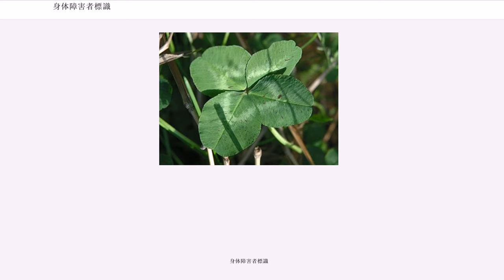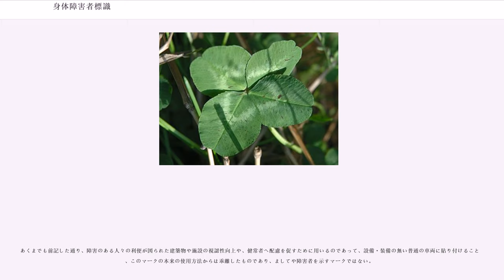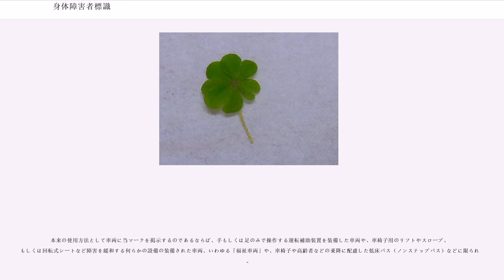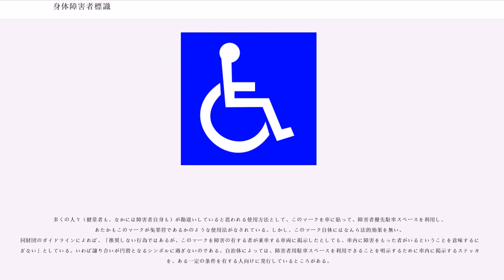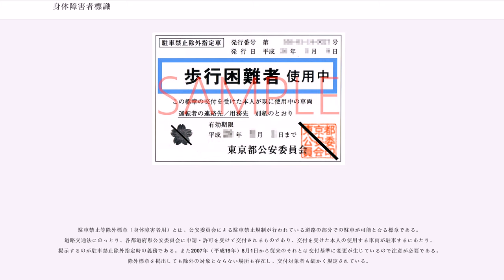身体障害者標識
身体障害者標識（しんたいしょうがいしゃひょうしき）とは、道路交通法に基づく標識。2002年（平成14年）6月1日の道路交通法改正による障害者に係る免許の欠格事由の見直しに伴い導入された。

デザインは川崎和男による。円形をしており、青地に白の四葉の植物をあしらった図案で、一般的には四葉マーク（よつばマーク）やクローバーマークの通称で呼ばれる。

肢体不自由であることを理由に運転免許に条件を付されている者であって、肢体不自由が自動車の運転に影響を及ぼすおそれがあるとき、運転車両前後の視認性の高い部分（地上0.4〜1.2m以内）に掲示して運転するよう務めなければならない。市販のものは、裏面が磁石になっていて車体に貼り付けることができる「マグネットタイプ」と、車内から窓ガラス等に貼り付けることができる「吸盤タイプ」の2種類が主に出回っている。

肢体不自由の障害を持った運転者が対象なので、内部疾患障害や聴覚・視覚障害者は対象外である。なお、掲示は努力義務となっており、表示しないことによる罰則等はないが、肢体不自由が自動車の運転に影響を及ぼすおそれがあると運転者自身が判断する場合には、表示するように努めなければならないとされている。

聴覚に障害があることを理由に運転免許に条件を付されているものの場合は「聴覚障害者標識」の掲示を求められており、こちらは罰則付きの義務である。

なお、クローバーマークとして定着しているが、本物のクローバーの葉は丸い形をしており、葉がハート型の植物はカタバミである。

初心運転者標識・高齢運転者標識・聴覚障害者標識と同様に、周囲の運転者はこの標識を掲示した車両を保護する義務を有し、幅寄せ・割り込み（やむを得ない場合は除く）などの行為を行なってはならないと定められており、掲示中の車両に対し幅寄せや割り込みをした場合、交通違反（初心運転者等保護義務違反や割り込み）となって処罰が下されることとなる。

上記の身体障害者標識よりも古く（1969年）から使われ、圧倒的に認知度がある、いわゆる「車椅子マーク」こと、「（障害者のための）国際シンボルマーク、」は、広く各種障害のある（障害者に限らず高齢者やケガ人なども含む）人々が利用できる建築物や施設であることを示す、世界共通のピクトグラムである。

日本国内では公益財団法人日本障害者リハビリテーション協会が商標登録（第1562455号）を行って管理しており、車椅子の意匠が描かれているマークが障害者優先駐車スペース・優先席・車椅子などの利用を考慮した多目的トイレなどに広く用いられている。しかし「車いす使用者だけ、あるいは肢体不自由者だけを対象としている」という誤解は多い。

あくまでも前記した通り、障害のある人々の利便が図られた建築物や施設の視認性向上や、健常者へ配慮を促すために用いるのであって、設備・装備の無い普通の車両に貼り付けることは、このマークの本来の使用方法からは乖離したものであり、ましてや障害者を示すマークではない。

本来の使用方法として車両に当マークを掲示するのであるならば、手もしくは足のみで操作する運転補助装置を装備した車両や、車椅子用のリフトやスロープ、もしくは回転式シートなど障害を緩和する何らかの設備の装備された車両、いわゆる「福祉車両」や、車椅子や高齢者などの乗降に配慮した低床バス（ノンステップバス）などに限られる。

多くの人々（健常者も、なかには障害者自身も）が勘違いしていると思われる使用方法として、このマークを車に貼って、障害者優先駐車スペースを利用し、あたかもこのマークが免罪符であるかのような使用法がなされている。しかし、このマーク自体にはなんら法的効果を無い。同財団のガイドラインによれば、「推奨しない行為ではあるが、このマークを障害の有する者が乗車する車両に掲示したとしても、車内に障害をもった者がいるということを意味するに過ぎない」としている。いわば譲り合いが円滑となるシンボルに過ぎないのである。自治体によっては、障害者用駐車スペースを利用できることを明示するために車内に掲示するステッカーを、ある一定の条件を有する人向けに発行しているところがある。

2009年にアメリカで始まった草の根運動「Accessible Icon Project（略称：AIP）」により、上記国際標準の国際シンボルマーク（同プロジェクト曰く受動的でネガティブな印象を受ける）を、よりアクティブでポジティブなものに変えようと、アクティブな...